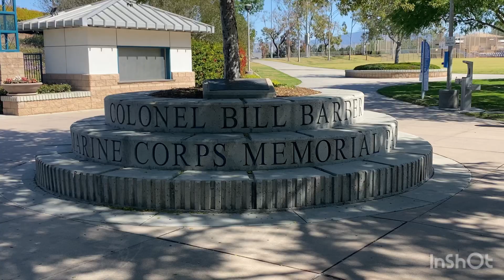Colonel Bill Barber Marine Corps Memorial Park in Irvine, CA. / Full Time RV Living